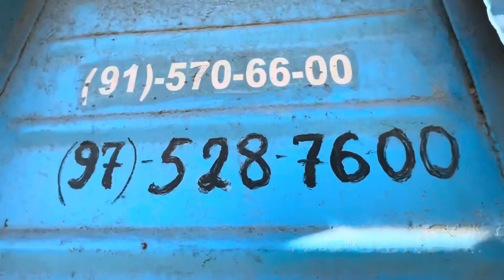ЕМ ХАШАК НАРХЛАРИ БУҒДОЙ, СОМОН, КУНЖАРА, ШРОТ, КЕПАК, ШЕЛУХА, БЕДА, ХОРАЗМ БОЗОРИ 30-июль 2023 г.